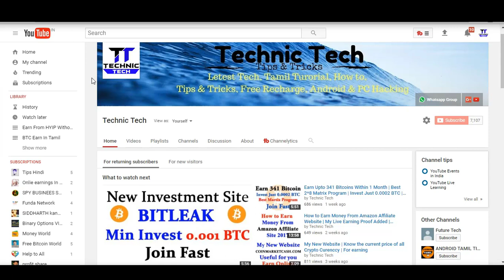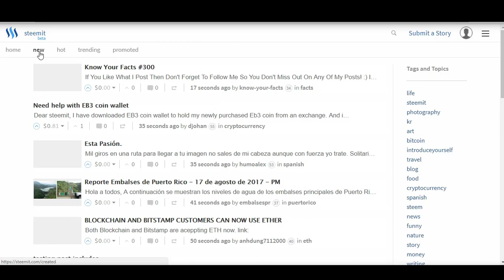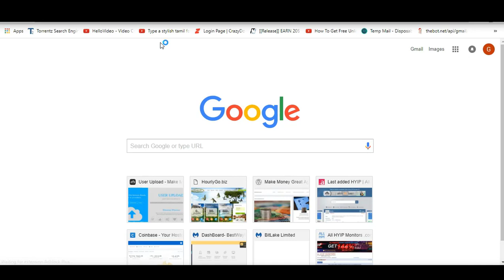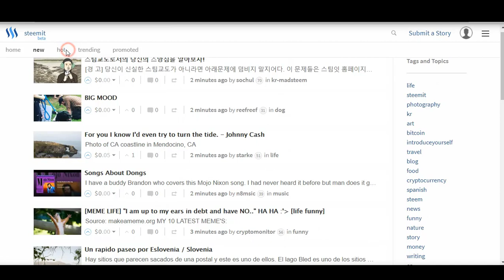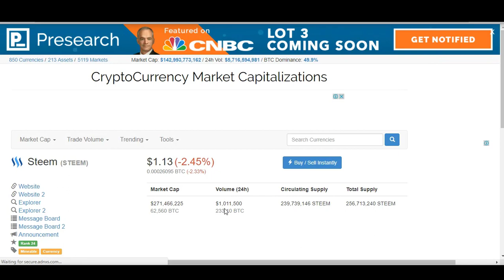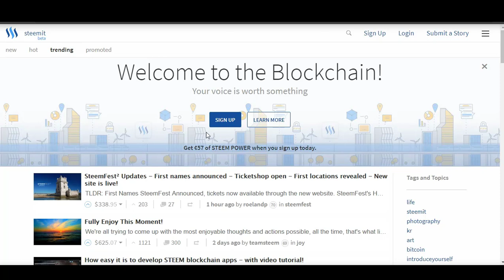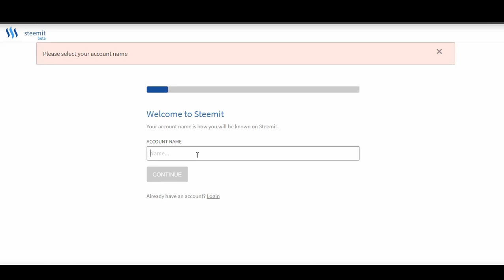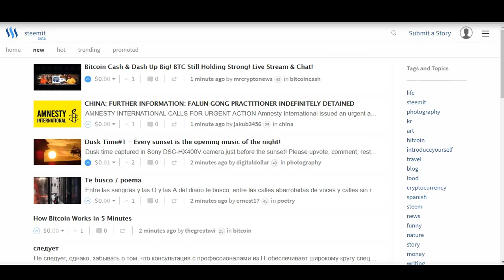Earn Per Day 20$ With Steemit | I Give You Daily | Join and Start Your Earnings | Earn $ and BTC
Hi friends welcome to Technic Tech channel and today I am going top share Earn Per Day 20$ With Steemit | I Give You Daily | Join and Start Your Earnings .